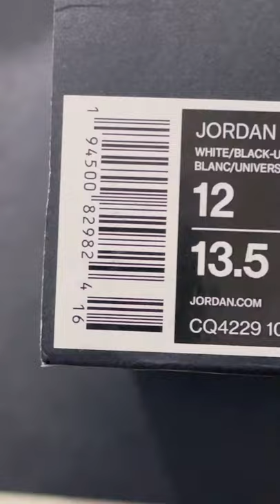Nike Air Jordan Jumpman 2021 Basketball Shoe